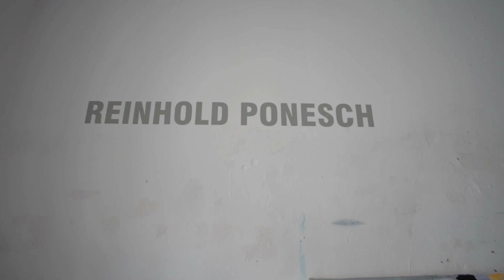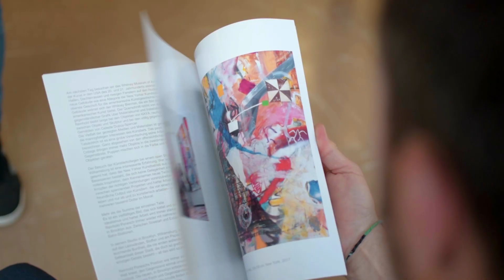REINHOLD PONESCH EXHIBITION VIENNA 2018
Reinhold Ponesch's Exhibition Opening 'MAPPING MY THOUGHTS' at the Gallery Hollerei in Vienna.

(video by Just2Takes)